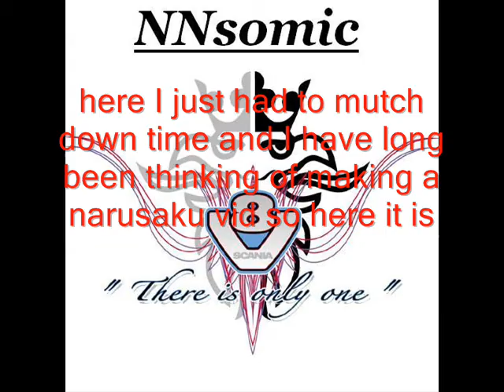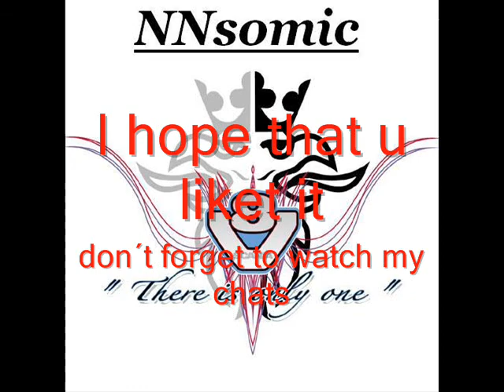narusaku - if your not the one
okay I was a little board so I did this vid I hope u like it